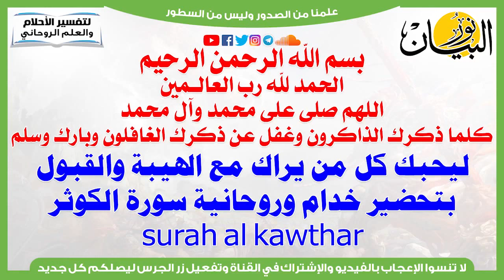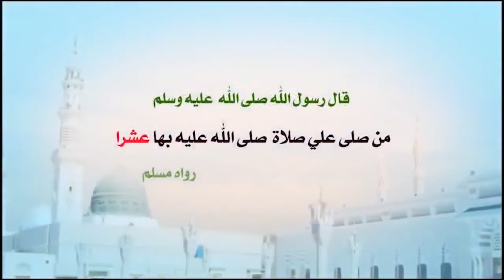سر قراءة سورة الكوثر ليحبك كل من يراك Surah Al Kawthar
ليحبك كل من يراك مع الهيبة والقبول بتحضير خدام وروحانية سورة الكوثر Surah Al Kawthar